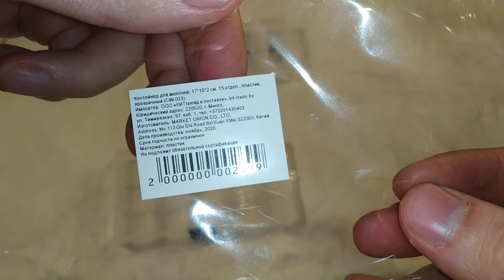Контейнер для мелочей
Купила мне мама такой вот контейнер для мелочей. Он полностью точно такой же как я покупал в Китае
Но у нас он в два раза дешевле и не нужно ждать как когда покупаешь на алиэкспрессе. Поэтому оказывается что в Китае не всегда дешевле.